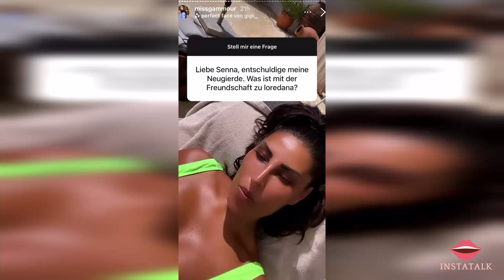SENNA über die kaputte FREUNDSCHAFT zu LOREDANA und Cousin ACHRAF (6PM) - Instatalk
Quellen: missgammour/ Instagram